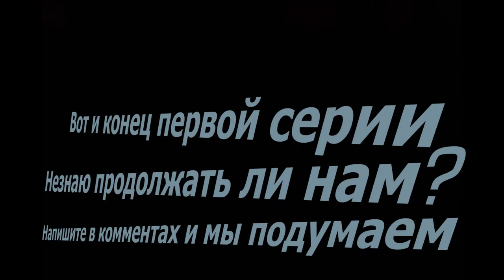Sniper Elite V2:Nazi zombie army часть 1 дубль 5 (конец 1 серии)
- Daniel T Конец первой серии